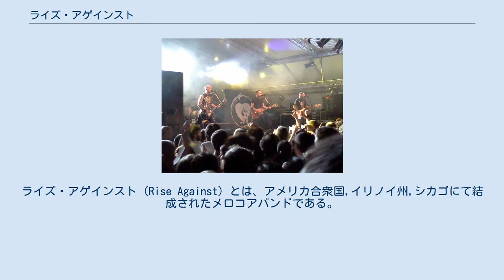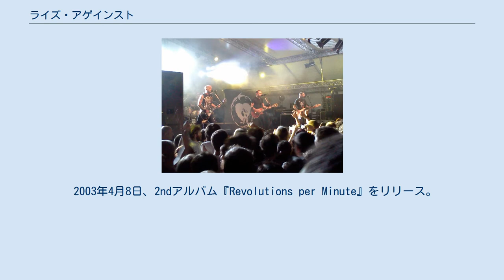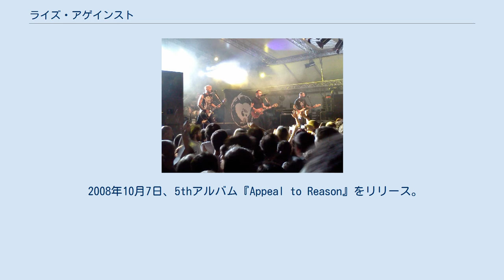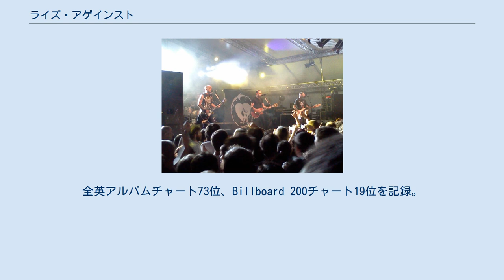ライズ・アゲインスト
ライズ・アゲインスト (Rise Against) とは、アメリカ合衆国,イリノイ州,シカゴにて結成されたメロコアバンドである。
2011年リリースの『Endgame』がビルボード・アルバムチャートにて初登場2位をマークするなど、結成から10年以上が経った現在も、メロコアバンドの中では圧倒的な人気を誇っている。
 1999年、「88 Fingers Louie」と「Baxter」というバンドに在籍していたメンバー等を中心に、アメリカ合衆国,イリノイ州,シカゴにて結成。
結成時のバンド名は、「Transistor Revolt」だった。
それからまもなく、1stEP「Transistor Revolt」のレコーディングを行うが、完成後にドラマーのトニー・チンタリーがバンドから脱退する。
後継者として、ブランドン・バーンズを迎え入れ、その後バンド名を現在の「Rise Against」へ変更。
 2001年4月24日、1stアルバム『The Unraveling』をリリース。
それから約1年後、ギタリストのミスター・プレシジョンがバンドから脱退したため、後継者としてトッド・モニーを迎え入れる。
 2003年4月8日、2ndアルバム『Revolutions per Minute』をリリース。
 2004年に入るとメジャーレーベルGeffen Recordsと契約を結ぶことに成功するも、それからまもなくトッド・モニーがバンドを脱退した為、後継者としてクリス・チェッセを迎え入れる。
そして同年8月10日に3rdアルバム『Siren Song of the Counter Culture』をリリース。
ビルボード・アルバムチャートにて初登場136位を記録し、バンド初となるアルバムチャートへのランクインを果たす。
 2006年7月4日、4thアルバム『The Sufferer & the Witness』をリリース。
ビルボード・アルバムチャートにて、前回を大きく上回る初登場10位を記録する。
それから約1年後の2007年初頭、クリス・チェッセがバンドを脱退。
新ギタリストにザック・ブレイヤーを迎え入れる。
 2008年10月7日、5thアルバム『Appeal to Reason』をリリース。
ビルボード・アルバムチャートにて初登場3位を記録する。
 2011年3月11日、6thアルバム『Endgame』をリリース。
全米ビルボード・アルバムチャートにて、初週に84000枚ほどを売り上げ、自身最高となる初登場2位を記録する。
2012年末時点で、販売累計は32万枚を突破している。
 2013年1月、ニューアルバム作成の開始を発表。
9月10日、シングルB面曲、カバー曲、レア音源を収録したコンピレーションアルバム『Long Forgotten Songs: B-Sides & Covers (2000–2013)』をリリース。
全英アルバムチャート73位、Billboard 200チャート19位を記録。